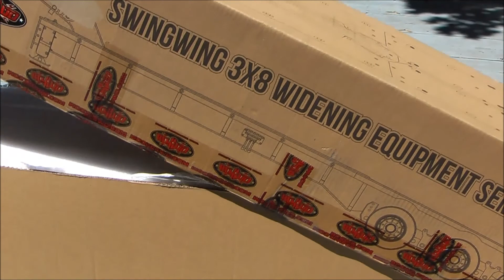Swingwing 3x8 Widening 1/14 drake Semi Trailer and 2x8 Widening Dolly drake unboxing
rc4wd